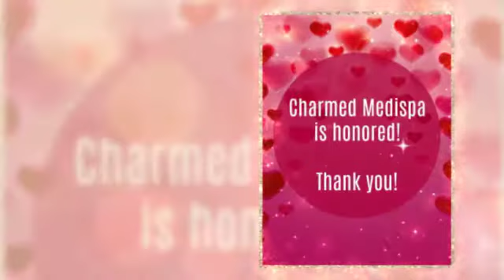Medical Spa Delaware Your Rejuvenation Destination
If you are looking for non-surgical options for face and body rejuvenation, Charmed Medispa is excited to offer the last technology.  We pride ourselves in being endorsed by our community!